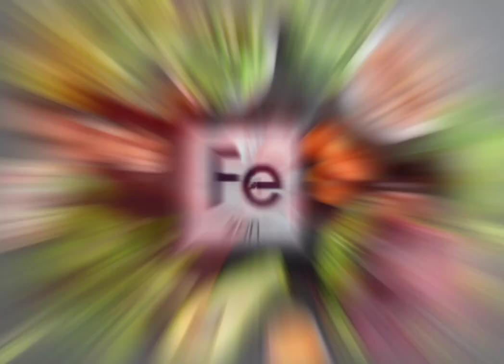Żelazo Coral Club pomaga w prawidłowej produkcji czerwonych krwinek i hemoglobiny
Żelazo sposobem na zdrowie!

Odczuwasz bezustanne zmęczenie, senność i brak Ci energii na wykonanie najprostszych czynności?😔 Te objawy mogą świadczyć o niedoborze żelaza, który może prowadzić do poważnych komplikacji zdrowotnych, takich jak anemia.😮

Jak temu zapobiec? Staraj się spożywać produkty bogate w żelazo:
szpinak, natka pietruszki🍃;
warzywa kapustne🥬;
buraki🍠;
mięso🥩;
jajka🥚;

oraz...nasz suplement diety Iron - źródło pełnowartościowego żelaza!💪